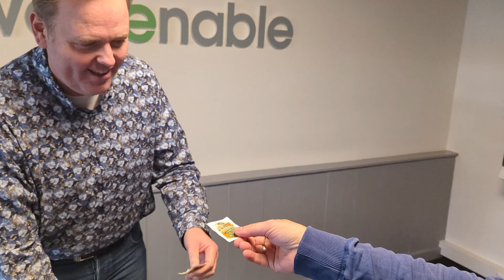VLOG #148: OPA AAD BESPIONEREN!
Elke dag vers, om 16:35!